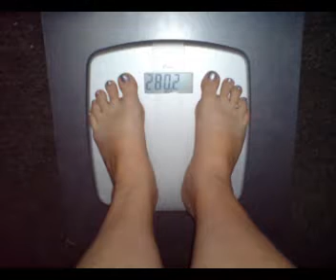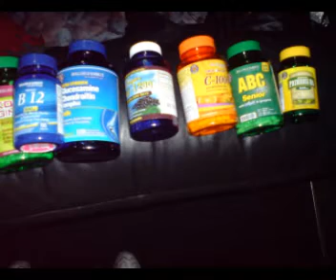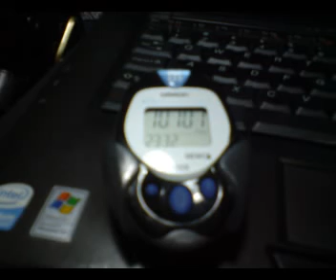Ctrygirl555 September 12,2011 MONDAY MONDAY Part 2 HURRICANE KATIA IN FULL